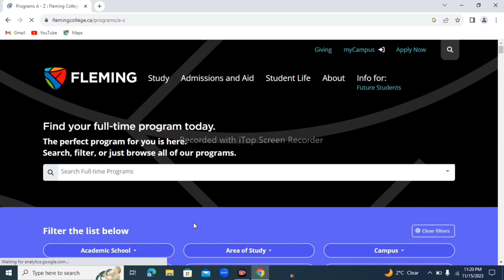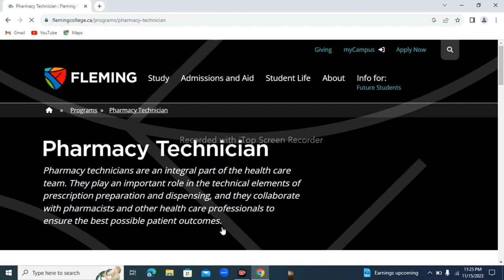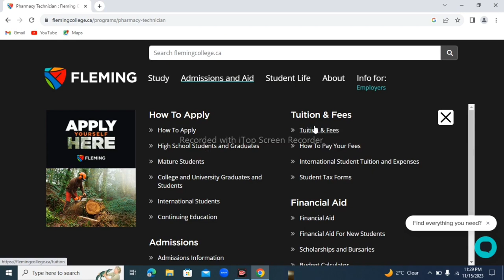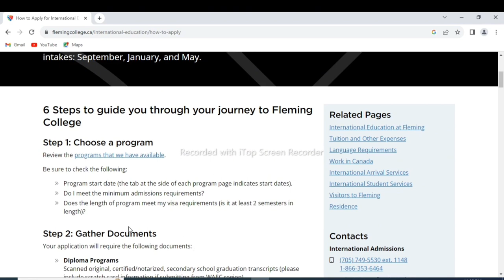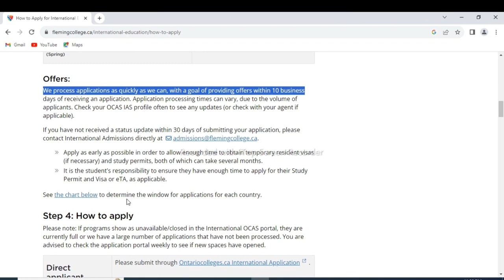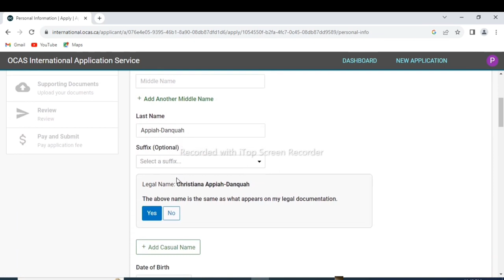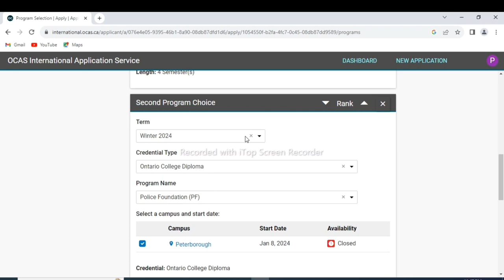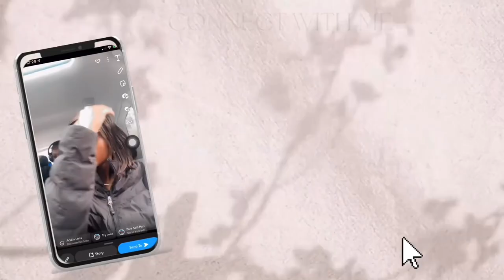College with Fast Admission AutomaticScholarship LowApplicationfee PGWP DLI highacceptance canada#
Unlocking the Fast Track to College: Your Ultimate Guide to Quick Admissions & Affordable Applications!